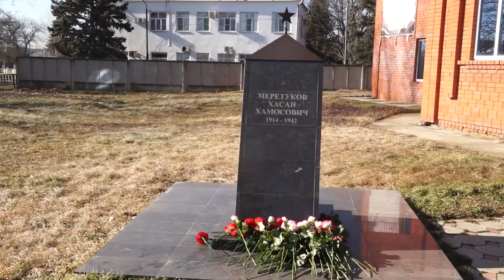30-01-2023 г К 80-летию освобождения Адыгеи от захватчиков